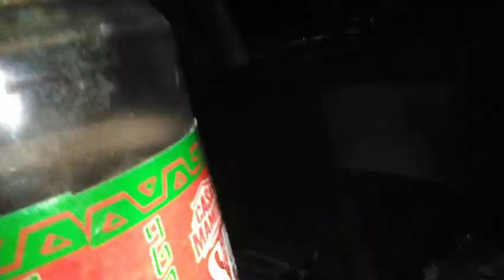,🎵🎸long roads🎼🌴& time & Jesus 👑 is our Healer🤍all Blessings 🙏